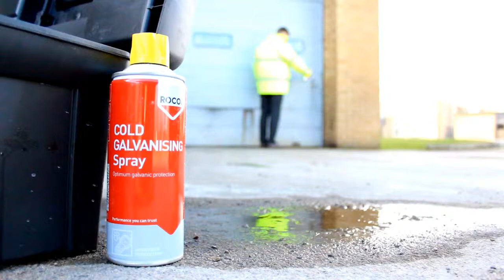ROCOL Cold Galvanising Spray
ROCOL cold galvanising sprays have a Triple Protection formula, which has been developed by ROCOL scientists to exploit the chemical properties of Zinc and an advanced resin system to shield steel from corrosion.